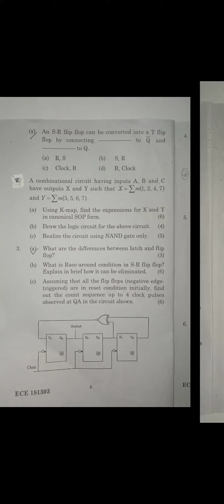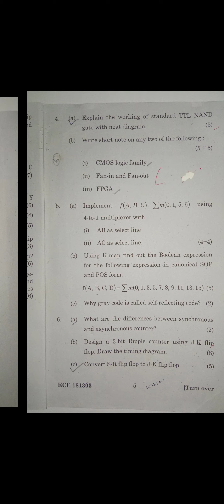Question paper of B.Tech 3rd semester End Term Examination 2019/ Digital Circuits